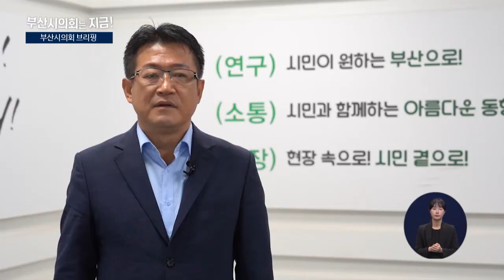제291회 임시회 '부산시의회는 지금'브리핑 조철호 대표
부산시의회 제291회 임시회 '부산시의회는 지금'브리핑 조철호 교섭댄체대표